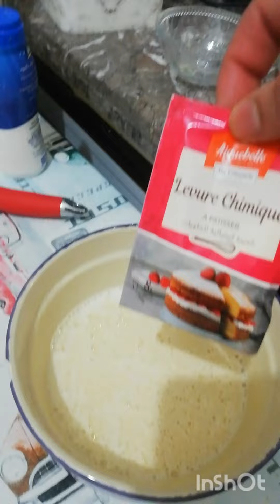فطائر صباحية بالشوكولاطة كيجيو فحال البانكيك.. وجدتهم ليوسف كيحماق عليهم.. سهلين وكيتوجدو بسرعة